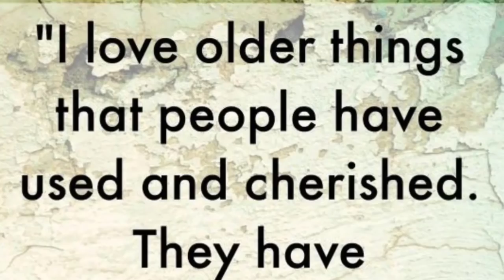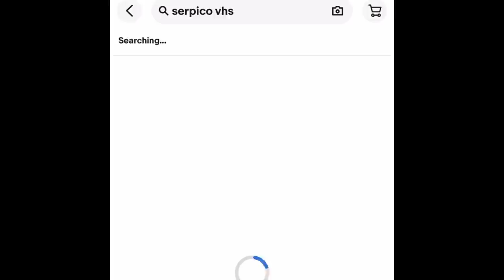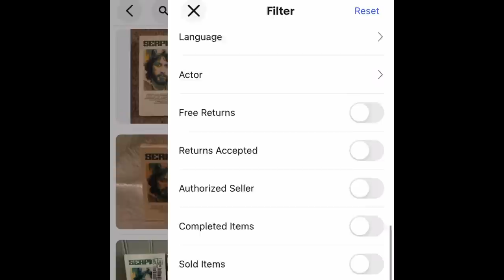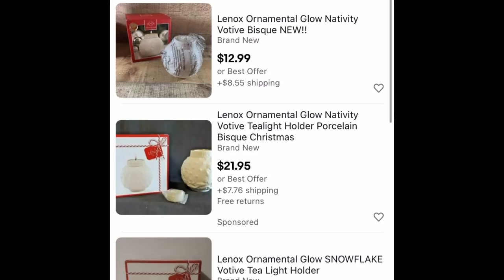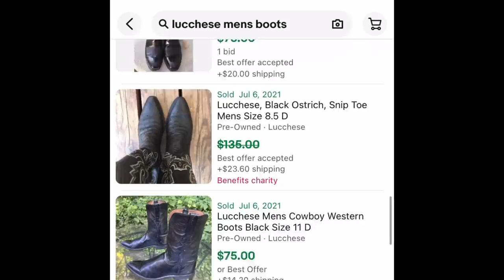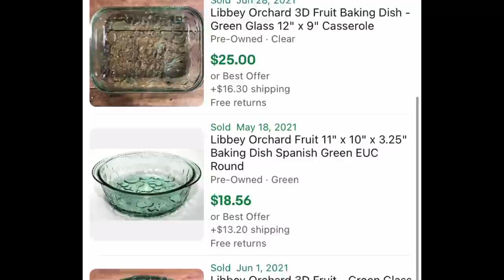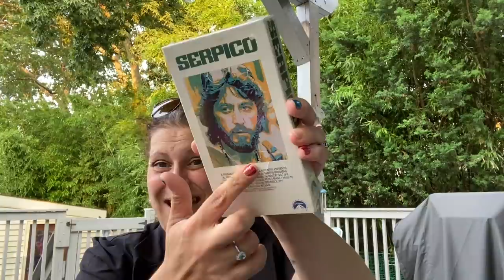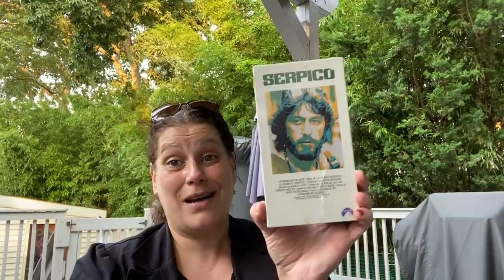Thrift Store Haul & walkthrough!! Come, let’s look!!! 🤗🤗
Come walk around the thrift store with me and then stick around for the haul! 💜

I didn’t find too much great stuff this time around (but heads up, I went to another one a few days later and I think I did much better, so stay tuned!)